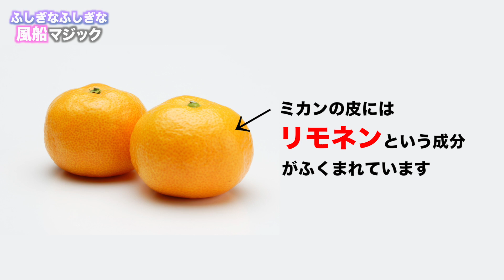【身近なもので科学実験】おうちでできるふしぎな風船マジック３連発！！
今回は、風船を使った「ふしぎなマジック 」３連発に挑戦！！
身近な風船でこんなにもふしぎなことが簡単に？！
動画の後半では、超巨大風船も登場するのでお楽しみに♪

0:00 オープニング
0:48 風船マジック！
1:57 風船のへそ！
2:22 みかんのリモネン！
2:50 まとめ！

▶︎みき先生に実験（サイエンスショー）をしてほしい方はこちら！

科学マジック①：風船に竹串を刺しても割れない！？
風船の先端にはへそというところがあります。へその部分は、ほかの部分よりもゴムが厚くなっているため、串を刺しても穴が広がらず空気も漏れません。よって、このへその部分に竹串を刺せば、風船が割れないのです。

科学マジック②、③：オレンジの皮で風船が割れる？
オレンジやレモンの皮にはリモネンという成分が含まれています。リモネンにはゴムを溶かす性質があるため、オレンジやレモンの皮を絞ると風船が割れます。